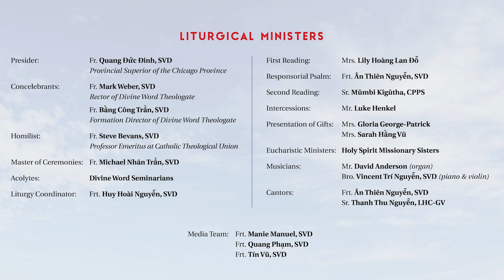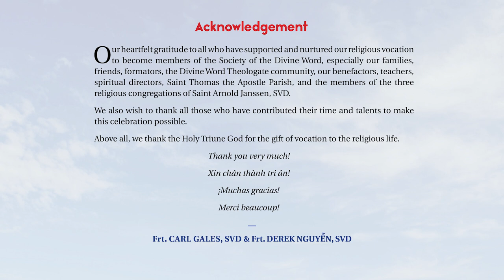2021.09.18 - Profession of Perpetual Vows | Divine Word Missionaries Chicago Province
The Liturgy and the Profession of Perpetual Vows of Frt. Carl Gales SVD and Frt. Derek Nguyễn SVD at the Saint Thomas the Apostle Church, Chicago, Illinois on September 18, 2021.

More about the Divine Word Missionaries:
- Divine Word Chicago Province: